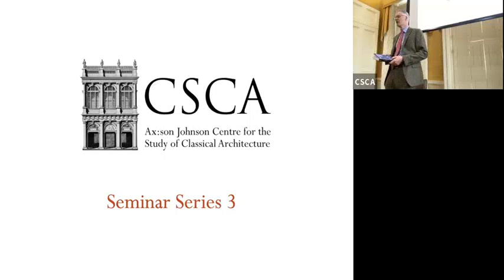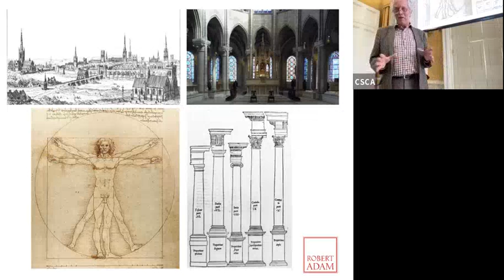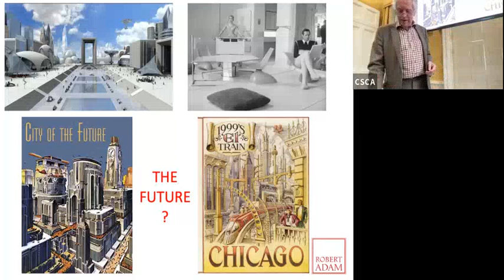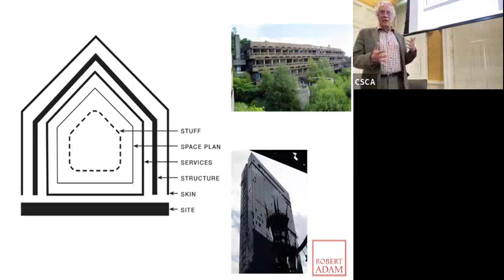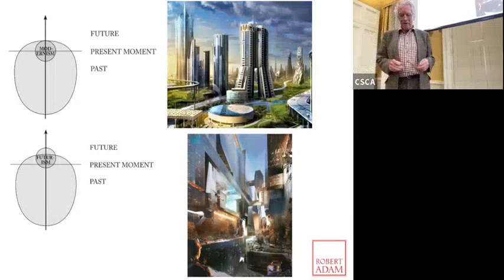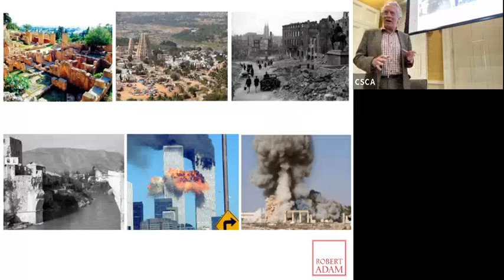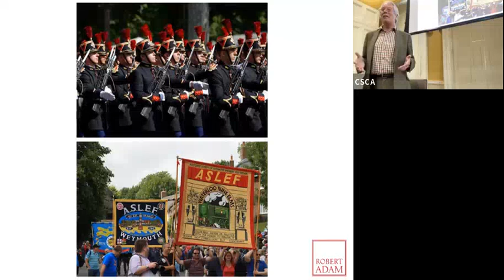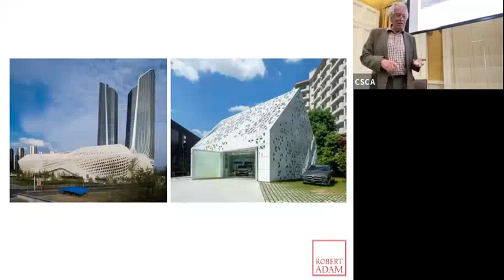'Time for Architecture' by Dr Robert Adam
CSCA Seminar given on 14 October 2022
at Downing College, University of Cambridge